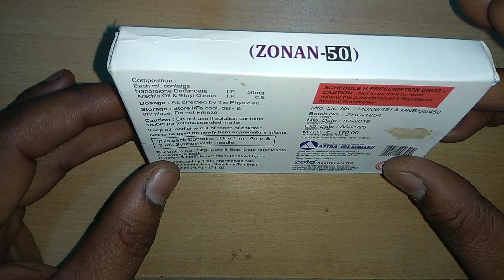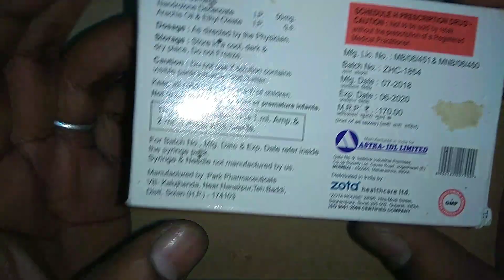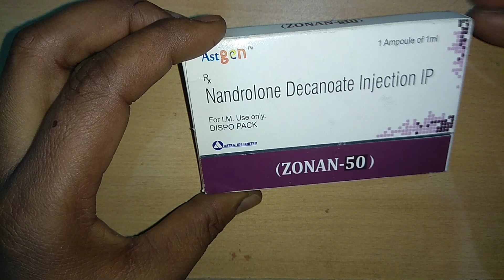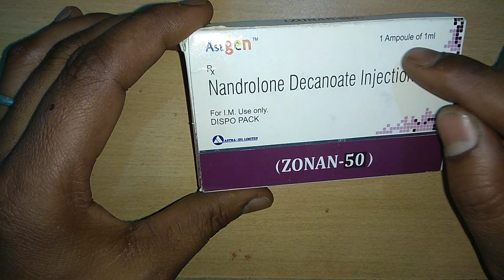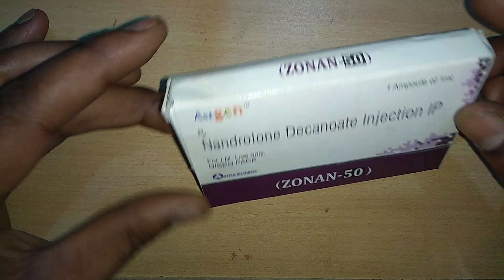Deca Durabolin 50 injection uses in hindi | nandrolone Decanoate injection uses in hindi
Deca durabolin injection uses in hindi, deca durabolin 50 injection uses in hindi, deca durabolin 100 injection uses in hindi, deca durabolin 25 injection uses in hindi
nandrolone decanoate injection ip 50 mg use in hindi
nandrolone decanoate results
nandrolone decanoate injection ip 50 mg
nandrolone 50 mg injection
nandrolone decanoate benefits
nandrolone phenylpropionate results
nandrolone steroid
nandrolone side effects
nandrolone decanoate injection ip metadec 50
nandrolone before and after ,
Follow Me For Chatting 24×7.. 👇

जरूरी सूचना.. 👇
धन्यवाद 🙏